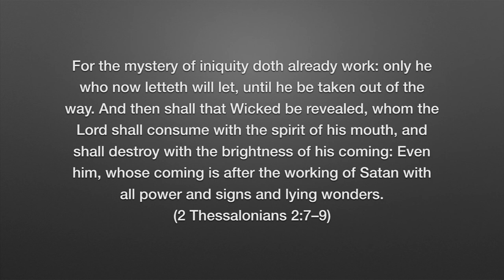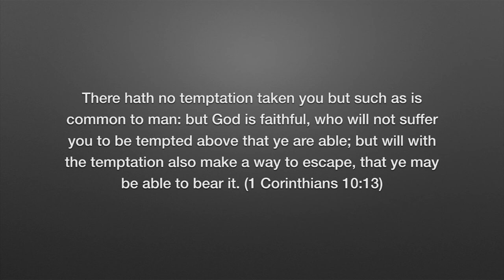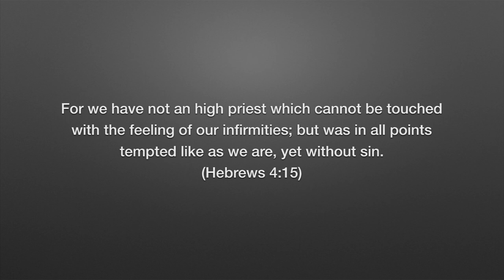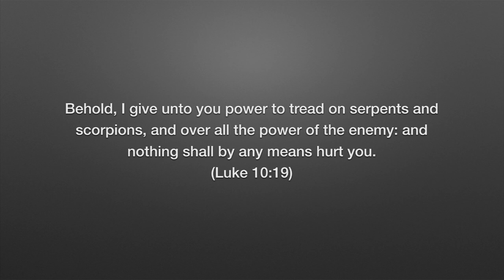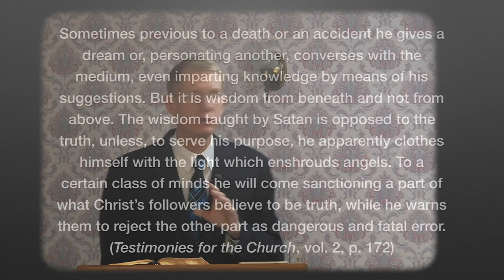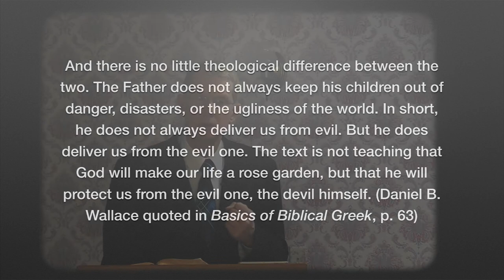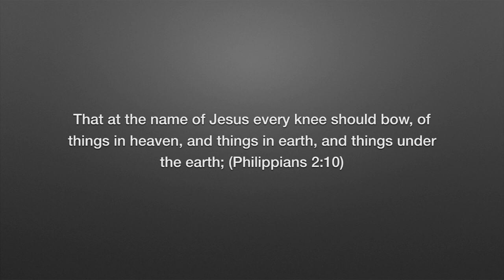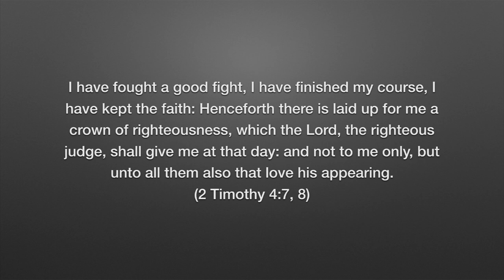The Dragon Slayer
This presentation given in the Smyrna Chapel describes Jesus Christ as the slayer of the dragon, Satan. Through the merits of Christ, his people will have victory over the dragon.